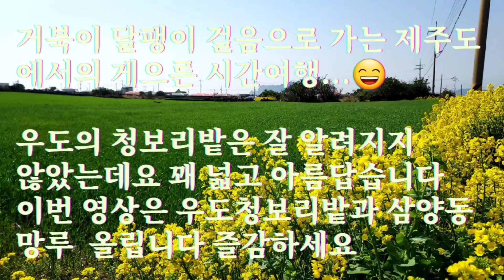16.제주우도 청보리밭과 삼양동망루 보기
제주도에서 한달 살아보기 보름째 우도관광ᆢ
우도 청보리밭이 꽤넓고 멋있게 조성되었네요 ᆢ 관광객관람용으로 심은건지 그냥 보리농사 지으려고 심은건지는 모르겠는데 좋네요